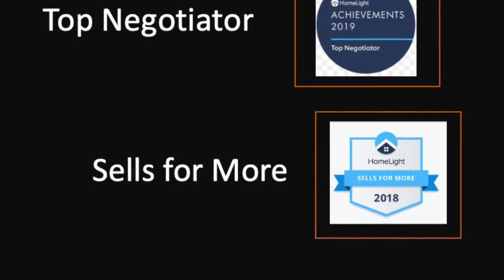Not just anybunny